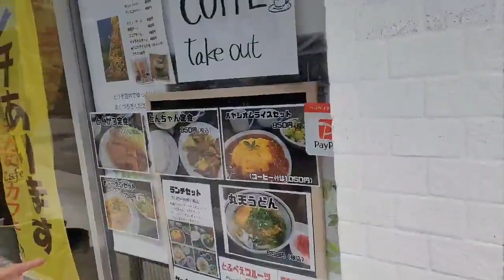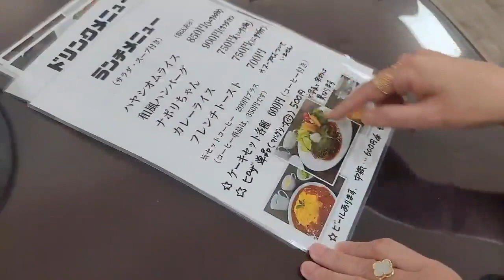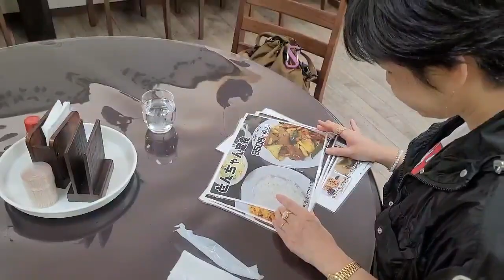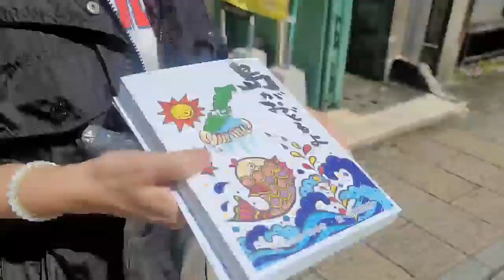점심은 이즈하라 시내에서#하야시오무라이스,함박#TSUSHIMAHaruka05/21#대마도생활,여행#대마도게스트하우스#하루카오후나에 민숙#대마도한국노래방#하루카맥주한잔#한국인운영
대마도 전문 여행사 하루카투어 대표,일본 전문 가이드 출신
숙소 옆 대형슈퍼 , 이즈하라 쿠다 사이키 슈퍼 있음
민숙,민박,펜션,숙박,게스트하우스 필요하시면 연락주세요
바베큐 저녁식사 장소 제공
하루카오후나에 별관 하루카오후나에 본관 하루카 카페#대마도 한국노래방#단체환영 40명가능
대마도 하루카 맥주한잔---하루카 맥주바
대마도 한달 살기,대마도 15일 살기,대마도 정착,대마도 부동산
네이버 인물 검색 "작가 박경"
문 의
    ---   라  인 ID : harukatsusima     카톡 ID : haruka1225
   --- 구글지도 검색
         ** 하루카오후나에 민숙검색  .  ** 하루카맥주한잔 검색
    --- 맵코드
        하루카민숙 본관 : 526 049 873 *44  .  하루카민숙 별관 : 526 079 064 *58